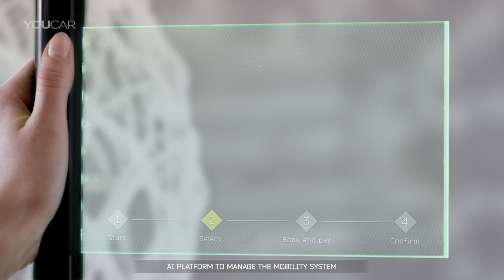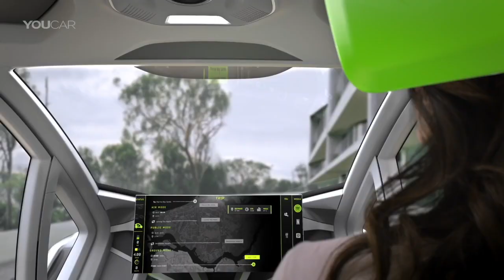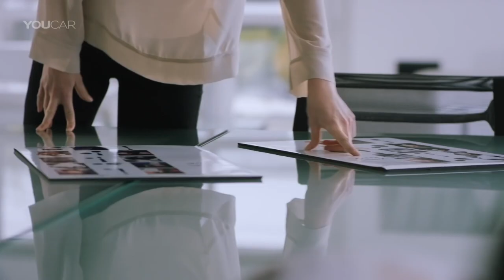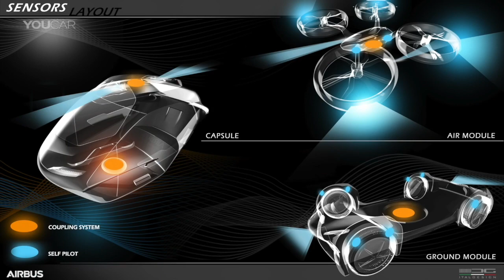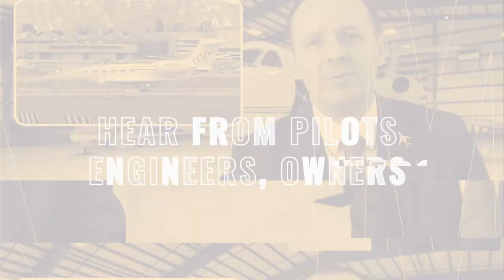A.I. & Private Jets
In this episode of Biz  Jet TV Fabrizio Poli meets with A.I. expert Cyrus A Parsa. They talk about A.I. applications for private jets and how A.I. will be an integral part of our future. The big issue with A.I. lies in both design ethics and how the A.I. gets used. Is the human race matured enough to have such powerful tech? Find out here...

You can also follow Fabrizio Poli on his Quantum Action channel, all about thinking outside the cube: